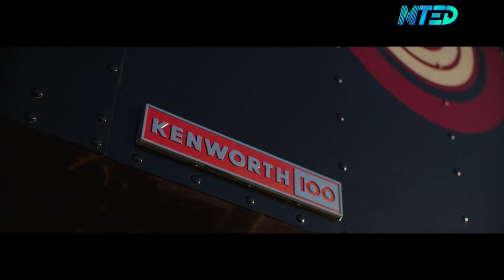Kenworth lança T680 e W900 em edição especial do centenário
Para comemorar o 100º aniversário da Kenworth este ano, dois modelos de caminhões principais da Kenworth estão disponíveis com detalhes internos e externos distintos. O W900 Limited Edition e o T680 Signature Edition reconhecem o legado da Kenworth com um aceno para o passado e um olhar para o futuro.